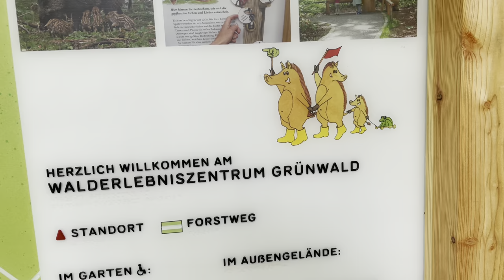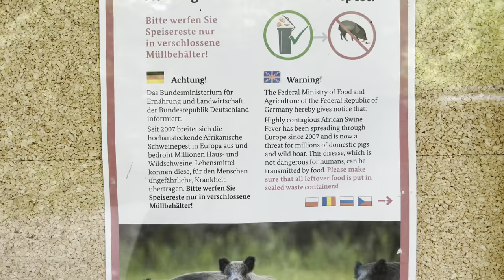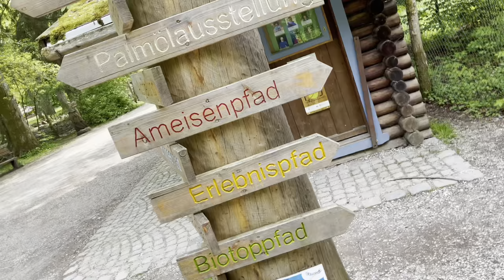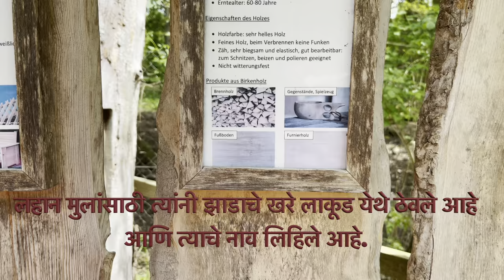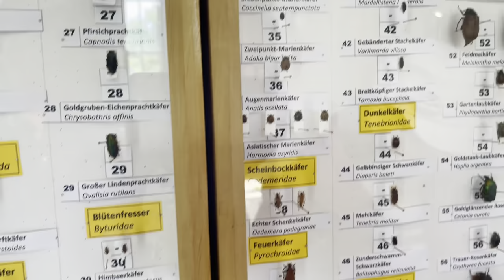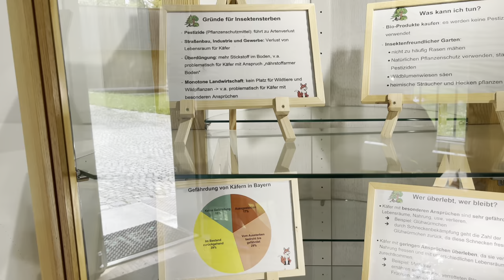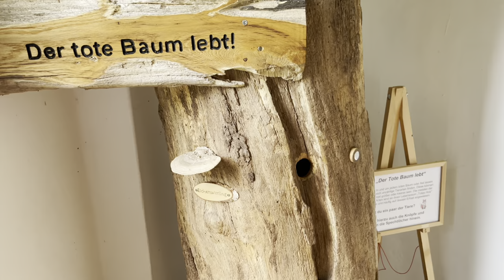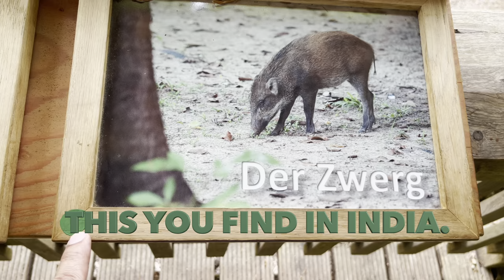Forest experience center Grünwald Sauschütt | वन अनुभव केंद्र - जंगली डुक्कर | Wild Boar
In the idyllic forest experience center you can experience the forest with all your senses. Whether large or small, as a group or as an individual, there is something for everyone. In addition to a wide range of activities for self-discovery, such as our exhibition on biodiversity and various adventure trails, we offer you the opportunity to experience the forest with forest educational support.
रमणीय वन अनुभव केंद्रात तुम्ही तुमच्या सर्व जंगलाचा अनुभव घेऊ शकता. लहान असो वा मोठा, समूह म्हणून किंवा व्यक्ती म्हणून, प्रत्येकासाठी काहीतरी आहे. जैवविविधतेवरील आमचे प्रदर्शन आणि विविध साहसी मार्गांसारख्या स्वयं-शोधासाठी विविध क्रियाकलापांव्यतिरिक्त, आम्ही तुम्हाला वन शैक्षणिक समर्थनासह जंगलाचा अनुभव घेण्याची संधी देतो.